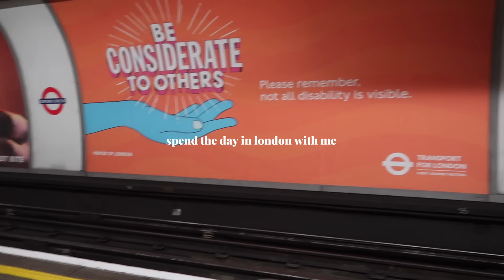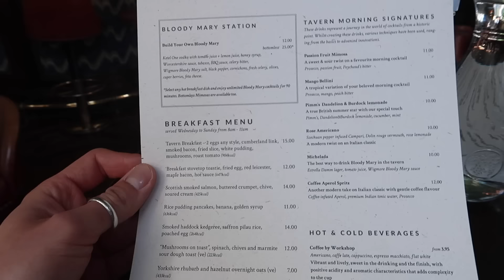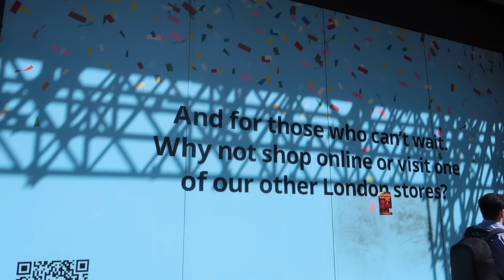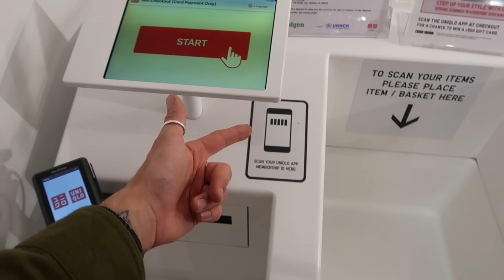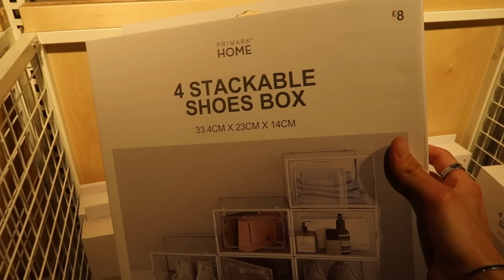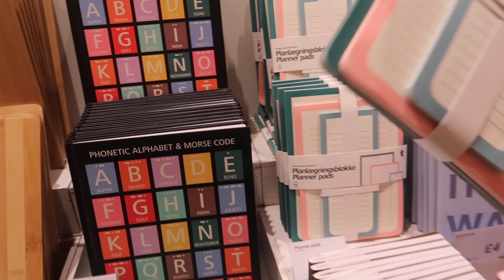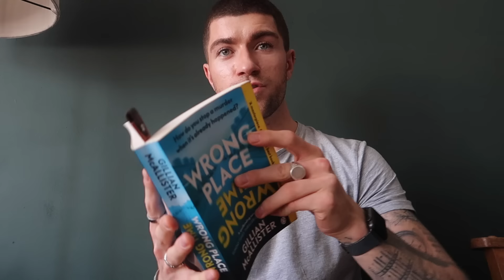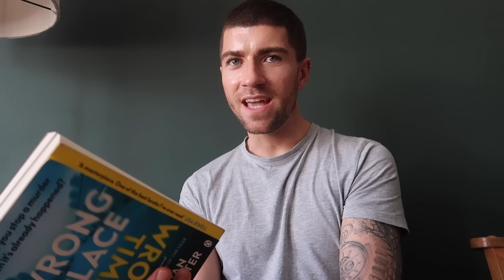LONDON HOME SHOPPING & NEW RESTAURANT OPENING | VLOG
Hey guys!

I hope you are all doing well. It was a pretty busy one but so lovely! I have linked everything featured below.

Big love,
Luke x